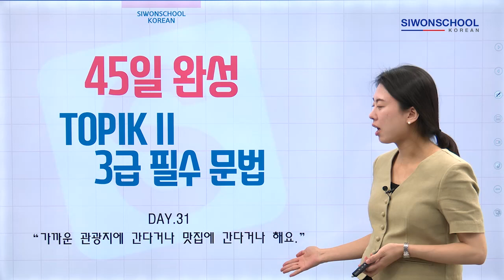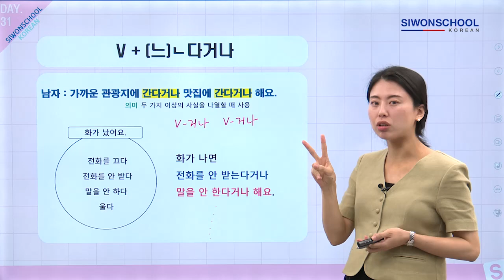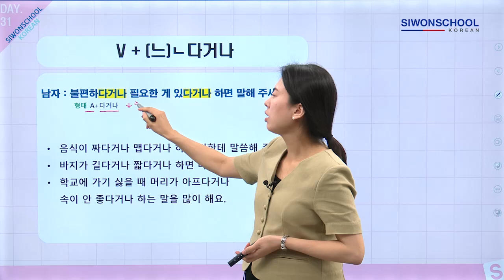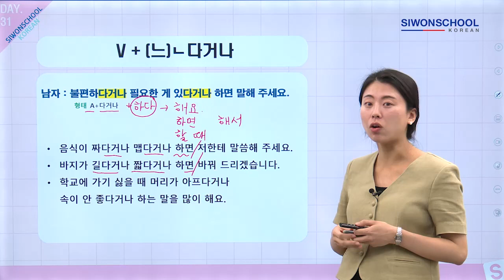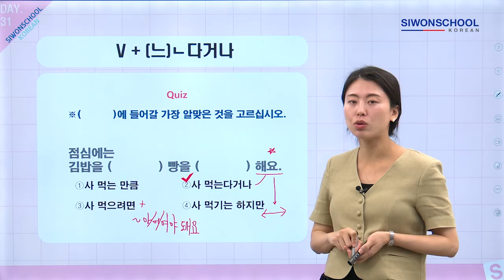[TOPIK Essential Grammar] 31. V + (느)ㄴ다거나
| SIWON SCHOOL KOREAN |

시원스쿨 한국어
무료 한국어 / 한국어 공부 / 한국어 배우기 / TOPIK 공부방법 / TOPIK 문법 / TOPIKⅡ 문법

안녕하세요!!

TOPIKⅡ 3급 이상을 준비하는 학습자를 위해 시원스쿨에서 준비한
45일 완성 TOPIKⅡ 3급 필수 문법입니다.

Day.31 [ V+(느)ㄴ다거나]
예문) 가까운 관광지에 간다거나 맛집에 간다거나 해요.

함께 학습해봐요.

 Siwonschool Korean
Free Korean Class / Study Korean / Learn Korean / How to study for TOPIK / TOPIK grammar / TOPIK ll grammar.

Hello!!
This is a TOPIK ll level 3 essential grammar course.
You can complete Korean essential grammar for TOPIK ll (level 3 or higher) in 45 days with Siwonschool Korean.

Ex) 가까운 관광지에 간다거나 맛집에 간다거나 해요.

Let’s study together with us.
Don’t forget to follow our SNS accounts below.

[시원스쿨 한국어] 인스타그램 / [Siwonschool Korean] Instagram account